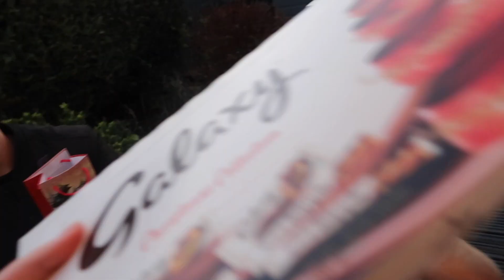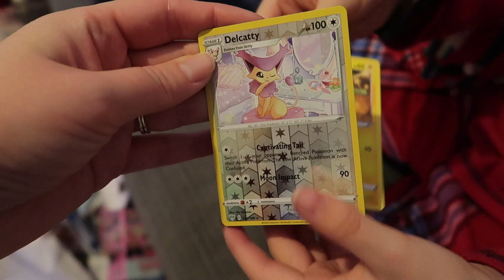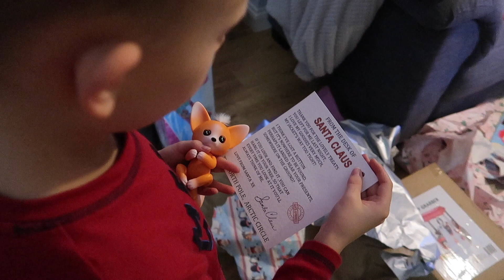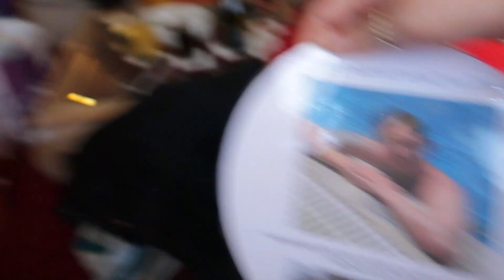OUR MAGICAL CHRISTMAS - EXCITED KIDS, LOTS OF FOOD AND AMAZING PRESENTS!! LOTTE ROACH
HEY, I hope you all had a wonderful Christmas in your own special lockdown way, Happy New Year and lets hope we can spend Christmas 2021 with everyone we love!!

🛍Get my stuff here:

🧺*Home Décor